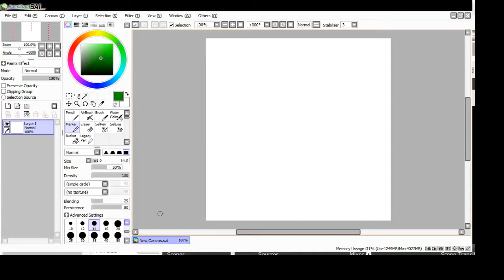Kids style of house drawing ( speed paint )